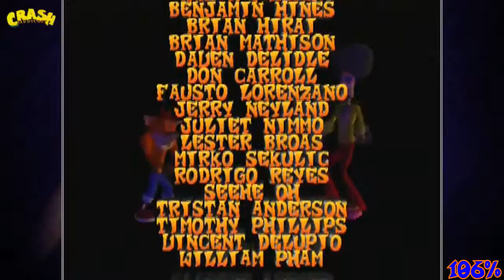Let's re-play Crash Bandicoot - The Wrath of Cortex [FINALE] [HD] - Legendäres Voice-Acting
Crash Bandicoot ist eine Videospielreihe mit einem gleichnamigen Beuteldachs in der Hauptrolle. Ursprünglich handelte es sich um Jump'n'Run-Spiele für die Sony PlayStation, inzwischen sind jedoch auch Spiele für Game Boy Advance, Nintendo GameCube, Nintendo Wii, Nintendo DS, Xbox, Xbox 360, PlayStation 2, PlayStation Portable, iPhone und der Nokia Gaming Plattform N-Gage erschienen, darunter auch Spiele anderer Genres.
[...] Einige Spiele weichen von dieser grundsätzlichen Idee ab, denn manchmal kämpft er mit Cortex zusammen oder gegen noch nie vorgekommene Feinde.